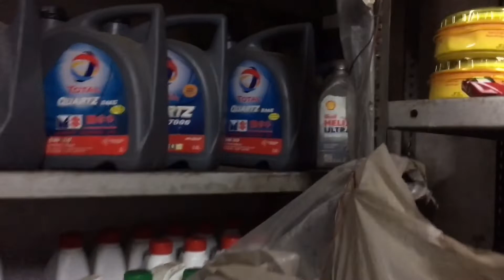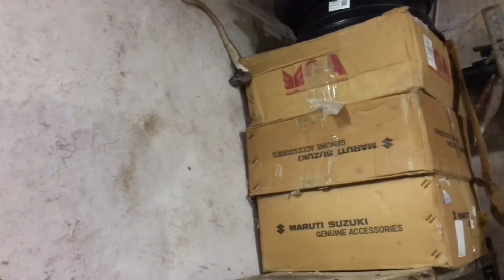गराज मे इस नाग साप ने 4 चूहों को एक साथ डसकर मार डाला।rescue indian cobra snake in garaj-9130920632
नागाची ओळखण्याची सर्वांत मोठी खूण म्हणजे त्याचा फणा. नागाच्या डोक्यामागील काही बरगड्या अतिशय लवचीक असतात त्यामुळे नागाला फणा काढणे शक्य होते. नागाचा फणा काढण्याचा अर्थ म्हणजे संकट काळी आपली छबी मोठी करून समोरील प्राण्यांना घाबरवणे. नागाच्या साधारणपणे ६-८ बरगड्या फणा काढण्यालायक असतात. फण्याच्या मागील बाजूस देखिल विविध खुणा असतात. भारतातील नागांना फण्याच्या मागील बाजूस १० चा आकडा असतो, तर काहींना शून्याचा आकडा (monoclour) असतो. असे दाखवून नाग मोठे डोळे असल्याचे भासवतो. नाग हे अनेक रंगात आढळतात. काळा रंग व तपकिरी रंगातील नाग जास्त आढळतात. नागांना दोन विषारी दात असतात तसेच नागांचे विषारी दात हे दुमडू शकत नाहीत. नागाची लांबी बरीच, म्हणजे सरासरी लांबी १.२ ते २.५ मीटर असते. नागाच्या अंगावरील खवले हे घवाच्या(?) आकाराचे असतात

उंदीर, बेडूक, सरडे, इतर छोटे प्राणी व पक्षी हे नागाचे मुख्य खाद्य आहे. आहेत. शेतीमधील उंदराचा मोठ्या प्रमाणावर फडशा पाडून नाग शेतकर्‍याला मदत करत असतात. माणूस हा नागाचा मुख्य शत्रू आहे. माणूस भीतीपोटी मोठ्या प्रमाणावर नागांना व इतर सापांना मारतो. इतर नैसर्गिक शत्रूंमध्ये मुंगूस, गरुड, कोल्हे, खोकड, अस्वले तसेच मोर इत्यादी आहेत. नाग शिकार करताना प्रामुख्याने आपल्या विषाचा उपयोग करतो. आपल्या भक्ष्याला चावल्यावर भक्ष्य मरेपर्यंत नाग वाट बघगतो व भक्ष्य मेल्यानंतर अथवा अर्धमेले असताना नाग तोंडाच्या बाजूने भक्ष्याला पूर्णपणे गिळतो. नाग आपली अंडी इतर प्राण्यांच्या बिळात टाकतो (आयत्या बिळात नागोबा ही मराठीत म्हण आहे!) व अंड्यातून पिल्ले बाहेर पडेपर्यंत पहारा देतो.

Rescue saver call in murbad - 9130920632/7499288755